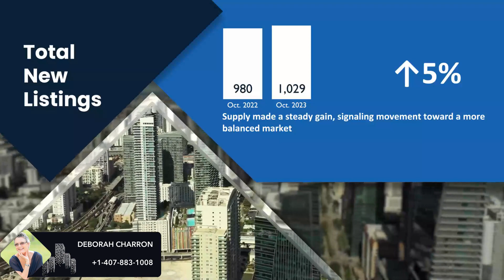Osceola County Market Update